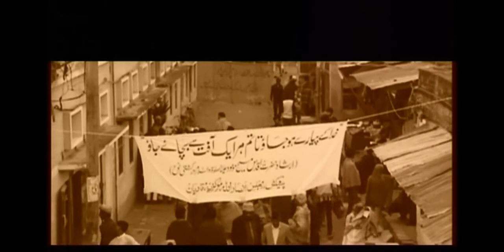Urdu Nazm - Hay Raza-e-Zat-e-Bari Ab Raza-e-Qadian - Ismatullah - Islam Ahmadiyya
Urdu Nazm 'Hay Razae Zaatay Bari' ہے رضائے ذات باری اب رضائے قادیاں Written by Hazrat Mirza Basheeruddin Mahmood Ahmad (Khalifatul Masih II), Second Caliph of the worldwide Ahmadiyya Muslim Community, and recited by Muhammad Ismatullah

AhmadiyyaNazm Islam Ahmadiyya Nazm Muslim Television Ahmadiyya International Nazam Poem Jalsa Salana Love For All Hatred For None Qadian